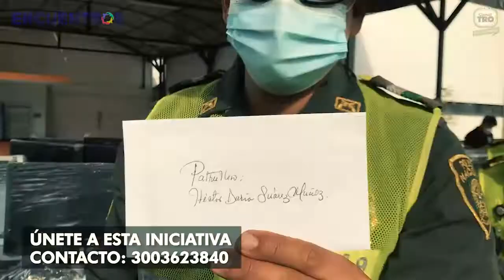Encuentros | 'Un computador, una sonrisa'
Con el lema 'Amor y Patria' la Policía de Bucaramanga, logró una gran sonrisa en 35 niños, a cambio de un computador 💚.

Con el enorme corazón del Patrullero Suárez y el apoyo de varias empresas, se siguen beneficiando las familias más vulnerables de la ciudad, al recibir un computador para contribuir con la educación de los pequeños, que son el futuro de nuestro país.

Disfruta de la mejor programación del Oriente Colombiano.